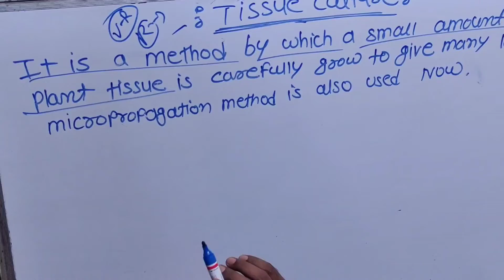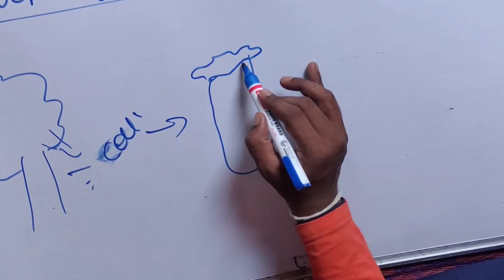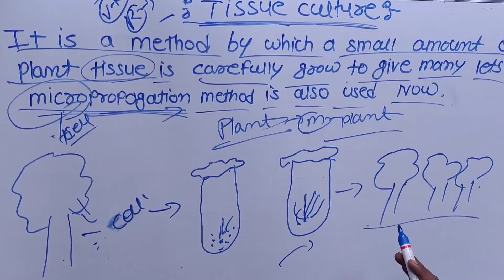Reproduction lower and higher plants| tissue culture || class 12 science||Budding|spore formation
higher plant
Bio trending
asexual method
spore formation